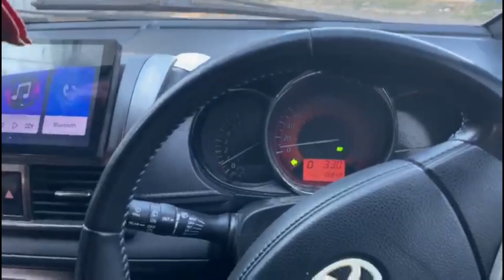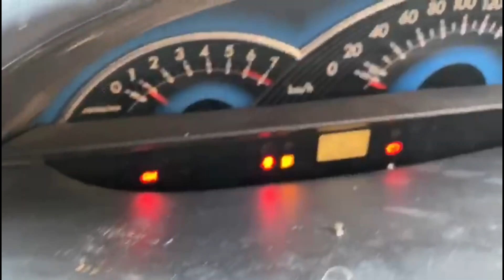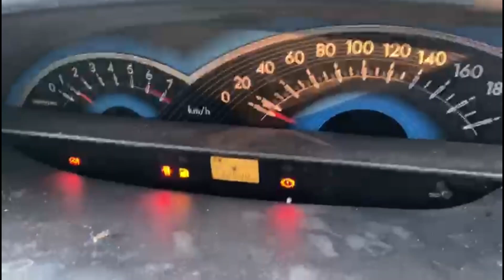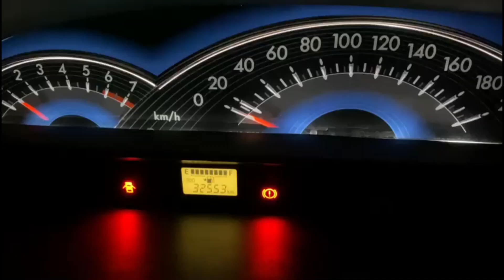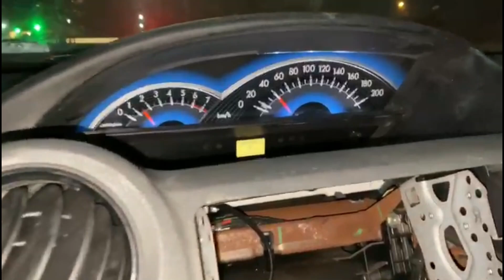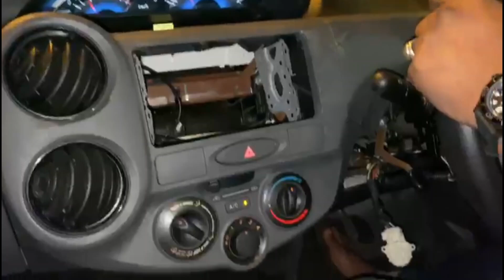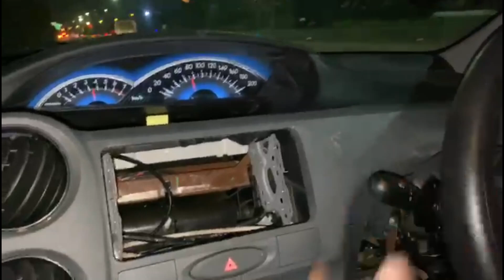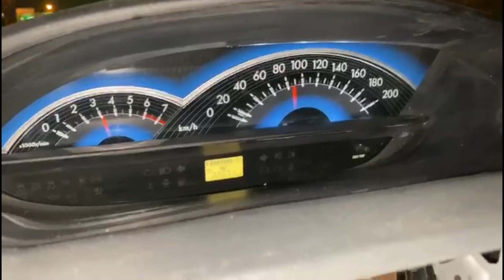KETEMU HARTA KARUN TERJEBAK DIANTARA RATUSAN BANGKAI VIOS LIMO KETIKA PENYORTIRAN UNIT ETIOS DI POOL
-Welcom Deka Reset Spesialis Ex Taxi-

Pusat Jual Beli Mobil Bekas Khusus Ex Taxi
Terpercaya Dan Amanah Via Order Online
Dengan Moto Kita Transparan Sesuai SOP
Garansi Uang Kembali Jika Unit Yang Kita Jual :
Bekas Tabrakan Dan Bekas Banjir...

Alamat Bengkel Dan Kantor :
Jl Raya Jati Kramat No 198 RT 004 / RW 017 Jati Mekar  Kec. Jati Asih
17422.
Googlemap/Gojek/Grab:
Deka Reset Spesialis Ex Taxi
Deka Reset auto Workshop
*Rekening Perusahaan PT Hanya Satu Rek
-PT.Deka Reset ArsenCya 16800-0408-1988 Bank Mandiri
-Syahputra eka Kurniawan (BCA/BNI/BRI) .